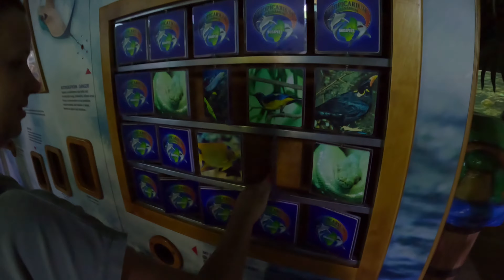🦈 🐊 Tropicarium Budapest 18.07.2023 🇭🇺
Náš rodinny vylet